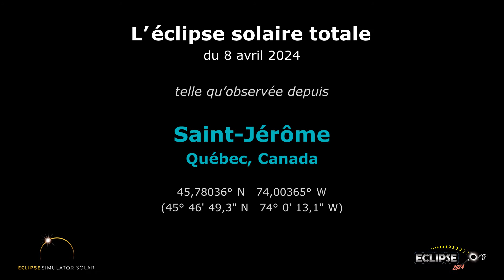L'éclipse solaire totale du 8 avril 2024 vue depuis Saint-Jérôme, QC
À quoi ressemblera l’éclipse solaire de 2024 depuis Saint-Jérôme, Québec ?  Découvrez-le ici !

(La séquence d'éclipse commence à 0:22)

Liens pertinents :
• Eclipse2024.org
• Page Web sur l’éclipse solaire de 2024 pour Saint-Jérôme

À quoi ressemblera l’éclipse solaire de 2024 depuis Saint-Jérôme ? Cette simulation vous le montrera ! À l’aide du simulateur d’Eclipse2024.org, nous avons capturé pour vous un panorama du ciel en images. De cette façon, il vous sera possible d’observer l’éclipse avant même qu’elle ne se produise !* Notez qu’il ne s’agit qu’un des nombreux stratagèmes d’Eclipse2024.org pour vous fournir des informations et du contenu éducatif ainsi que pour susciter votre intérêt au sujet de l’éclipse totale de 8 avril 2024.

Nous publierons des vidéos de l’éclipse sur notre chaîne pour plus de 2000 villes au Canada, aux États-Unis, et du Mexique. Vous êtes libre d’intégrer cette vidéo dans le matériel promotionnel et le site web de votre organisation ou de votre communauté. Vous pouvez aussi utiliser cette vidéo dans votre journal télévisé (veuillez simplement indiquer un lien d’Eclipse2024.org). Les vidéos sont également disponibles en anglais et en espagnol, en fonction de l’emplacement.